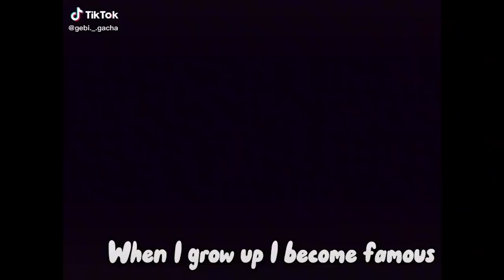｢ GCMV 」 Gacha Movie #3563